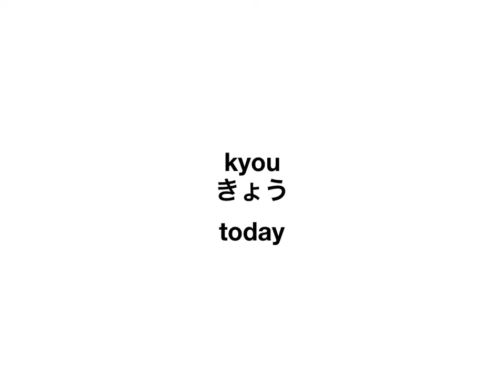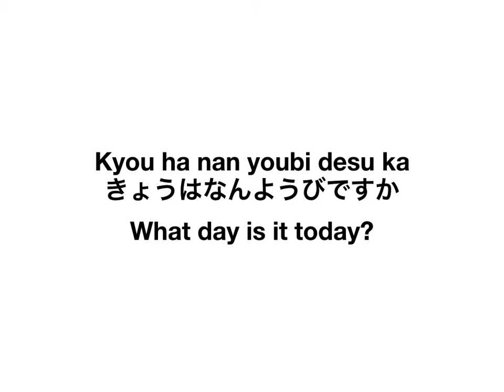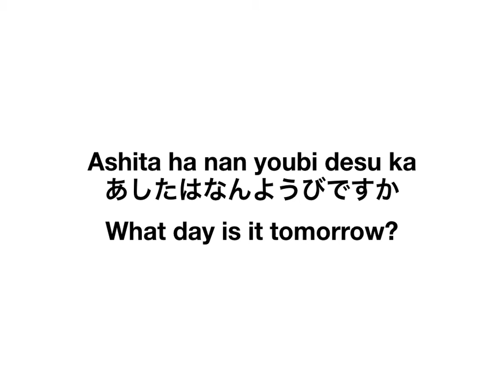How to say the days of the Week in Japanese -Japanese Lesson 7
In this lesson we look at how to say the days of the week in Japanese. Relevant basic Japanese phrases and vocabulary are also introduced. This topic can be viewed as Japanese for kids and adults looking to travel to Japan.

We hope you will enjoy this free Japanese lesson video and practice Japanese with us.